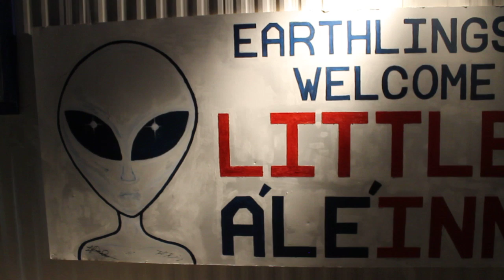KAY AN SARAH 3 TIME HEAR THE WATCHMEN ATTENDEES.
HEAR THE WATCHMEN'S JOURNEY
TICKETS FOR DALLAS NOW ON SALE.. GET EM WHILE YOU CAN
“Please join Mission Christian and help the Veterans and their families that the Obama/Clinton machine left behind.